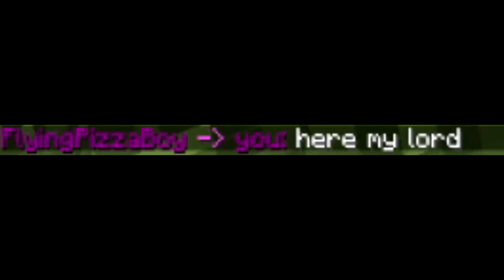Minecraft, except i am King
Comment Star if you made it this far in DESCRIPTION!🎈